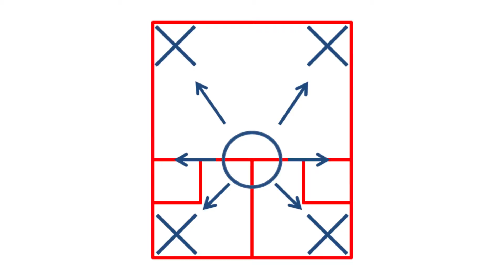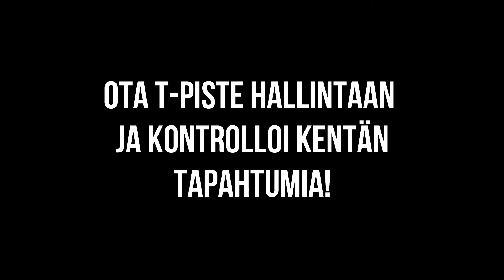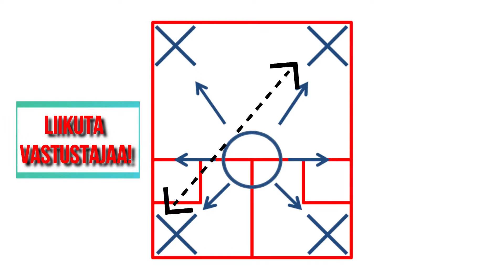Squashin perustaktiikka | Opi squashia Pääkoutsin kanssa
Opi squashin perustaktiikka!

Tällä videolla käydään läpi squashin perustaktiikkaa. Esittelen teille yksinkertaisen, mutta kattavan kolmiosaisen ajatusmallin squashin taktiikkaan.

Kerro kommenteissa, onko videosta ollut apua omassa pelaamisessasi? Ja kommentoi myös, mistä aiheista haluaisit nähdä opetusvideoita!

Kiitoksia katselusta!